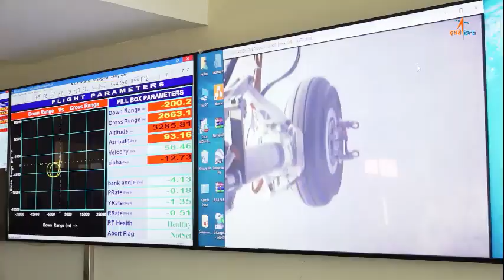ISRO's Landing Experiment for its Reusable Launch Vehicle (RLV) Programme- Extended